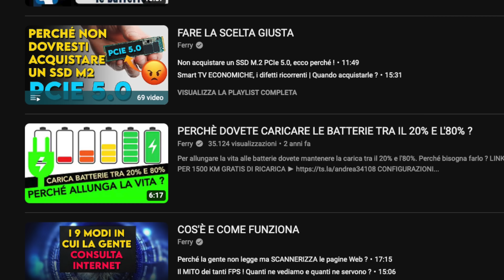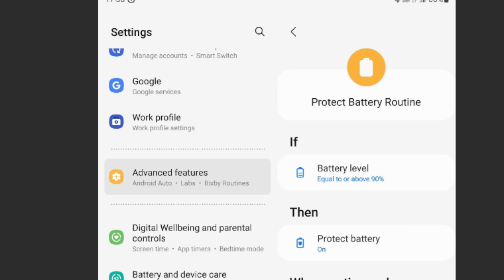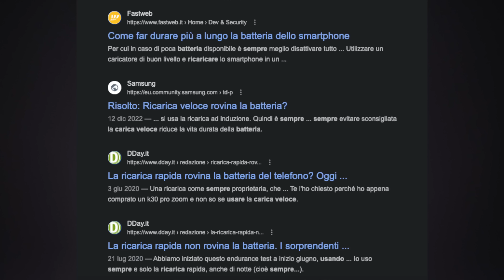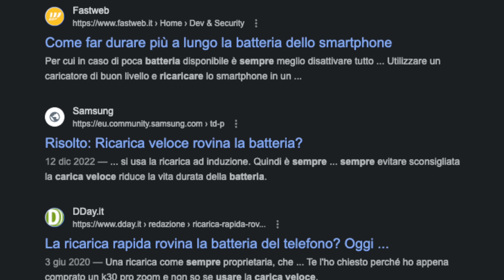I 5 modi in cui stai ROVINANDO la batteria del tuo SMARTPHONE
Alcune cattive abitudini rovinano la batteria del tuo smartphone, ecco cosa non dovresti fare.

0:00 Start
1:03 Lasciarla scaricare completamente
3:22 Usare sempre la ricarica veloce
4:44 Scaricare inutilmente la batteria con modi d’uso scorretti
6:05 Ricarica la batteria a temperature bassissime
6:42 Lasciare lo smartphone al sole
7:32 Usare alimentatori economici